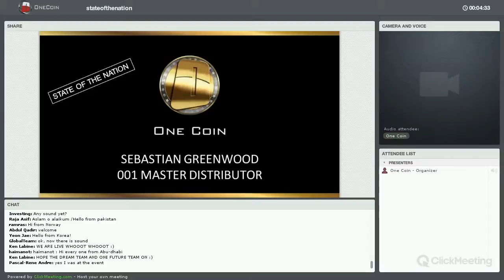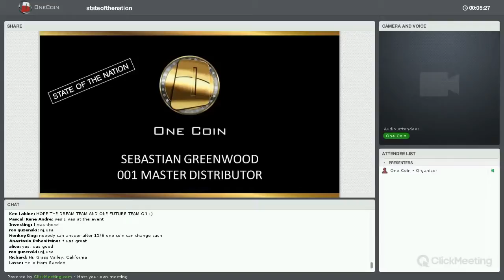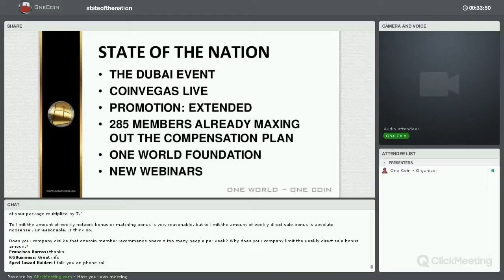OneCoin State of the Nation Webinar June 8th, 2015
OneCoin - State of Nation - Webinar - June 8th, 2015 - Sebastion Greenwood